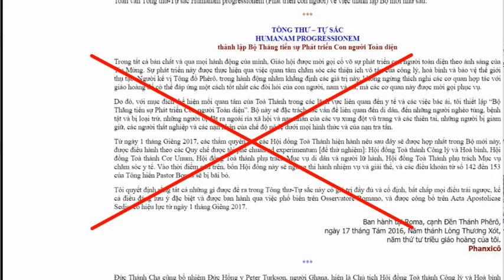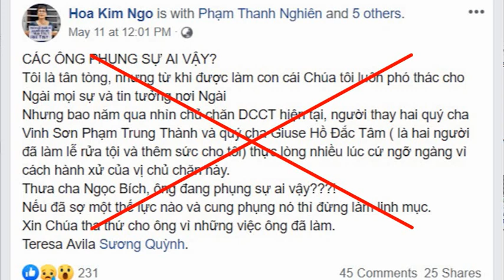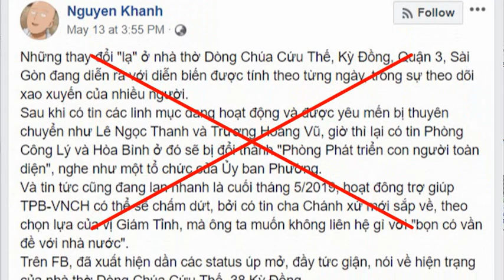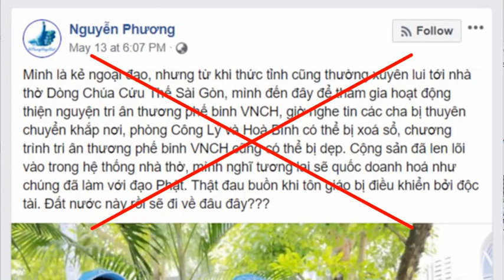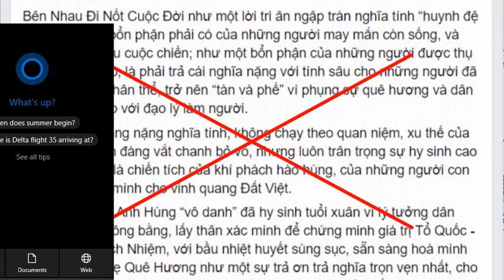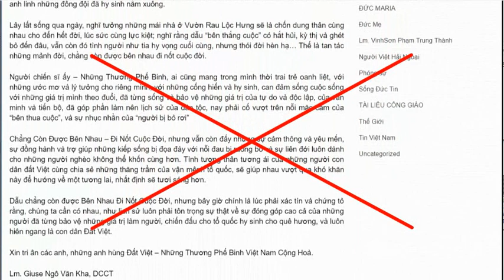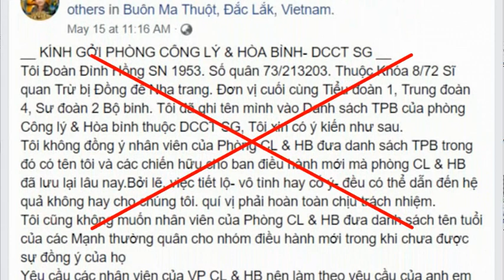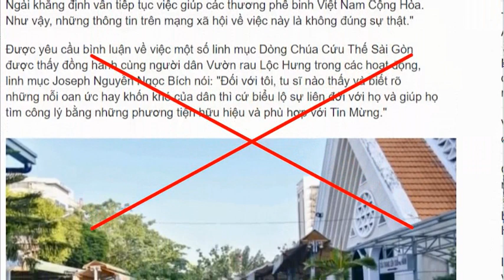Toàn cảnh vụ giới zân chủ ủng hộ linh mục Lê Ngọc Thanh, đấu tố Giám tỉnh A